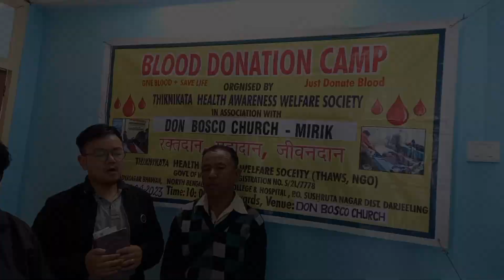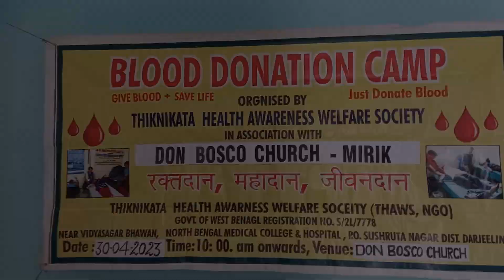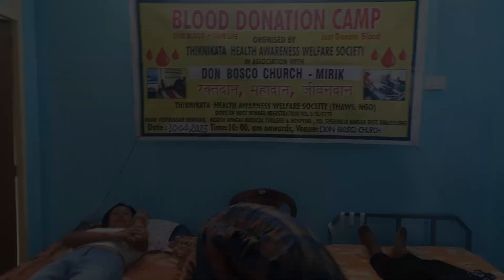Boond jindagi ke liye🏥"Blood Donation Camp" 😇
Thanks to God for such a wonderful opportunity to work with the NGO and Medical team of North Bengal. The blood donation Camp was a success special thanks to Mr. Deepen Gurung (Sir) for his efforts.